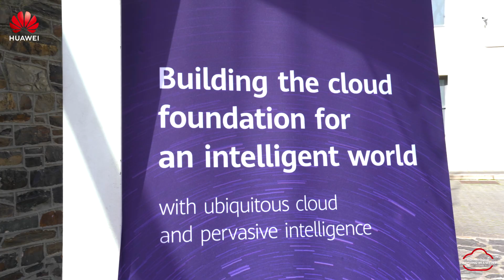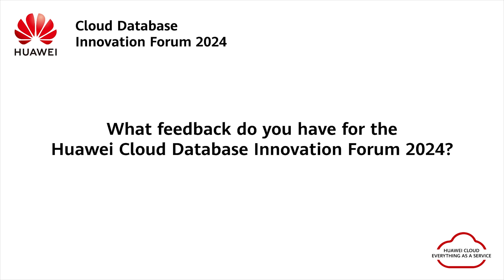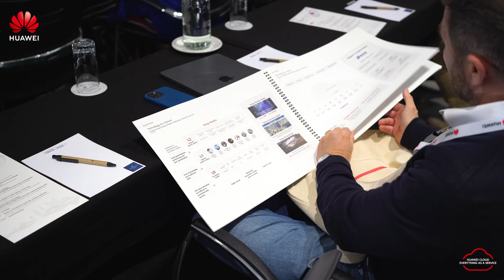Huawei Cloud Database Innovation Forum 2024 Interviews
Huawei Cloud Database Forum South Africa 2024!
Hear from attendees about their favourite moments and what they enjoyed most about the event.
Discover the impact of GaussDB and our innovative solutions through their insights.